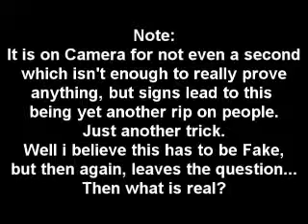footage of a Ghost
This is a video of a Paranormal Activity, and i will let you decide if it is real or not, Filmed in a old house in the States.